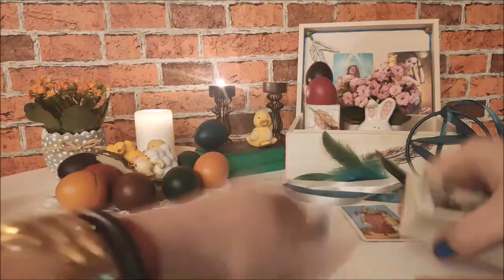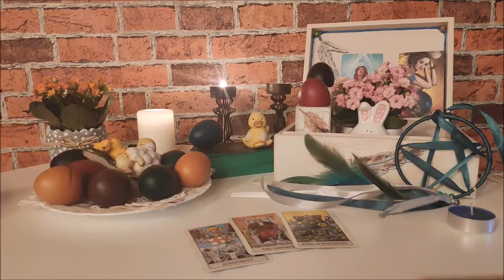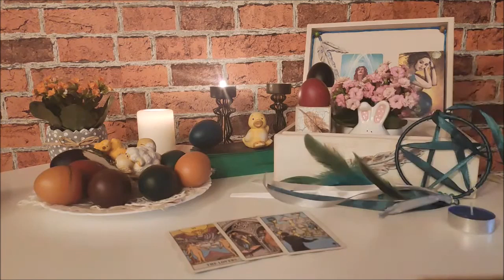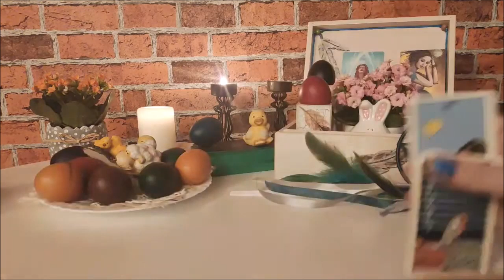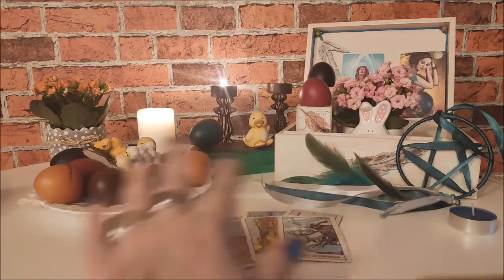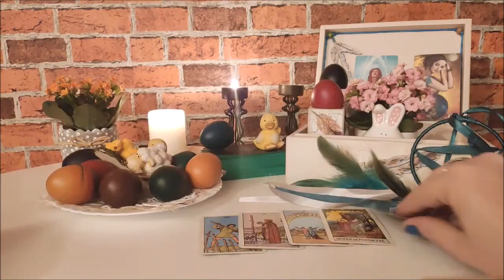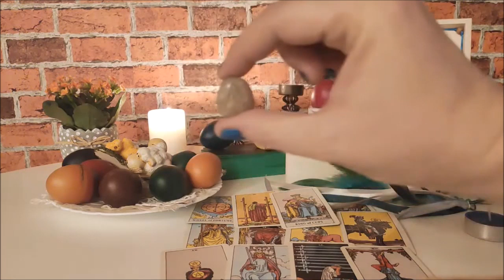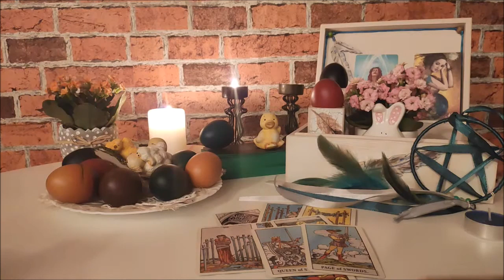Wieczór Z Wróżką 13.04.2020